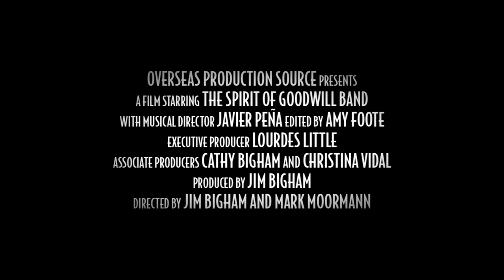For Once In My Life - Official Trailer - Goodwill South Florida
An award-winning inspiring story about the greatness within each of us. An uplifting documentary takes an inspiring look at a unique band of singers and musicians who have a wide range of intellectual and physical disabilities and the dream to make music.

The story reveals the performers’ struggles and triumphs, as well as their significant challenges while on a journey to become true musicians and perform to large audiences.  With passionate concert footage and intimate behind-the-scenes glimpses into the band members’ lives, the film paints a heart-warming portrait of what people with disabilities can do when given a chance.